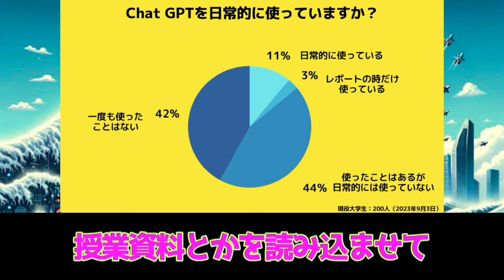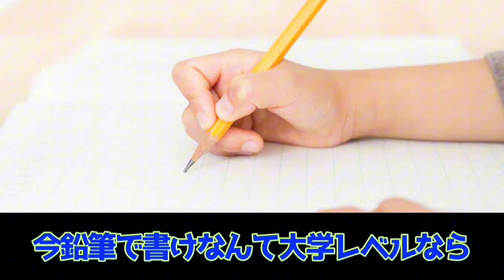【ホリエモン】AIと人間の区別がつかない時代になる？